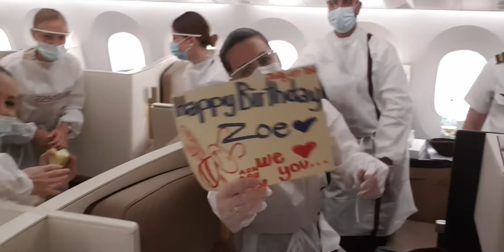New Norm COVID Birthday Greeting💕💗🎁🎂🎈🍭 Pinay OFW Vlog Series!